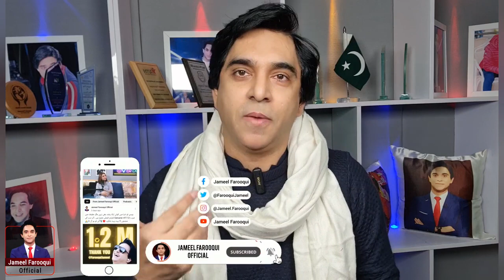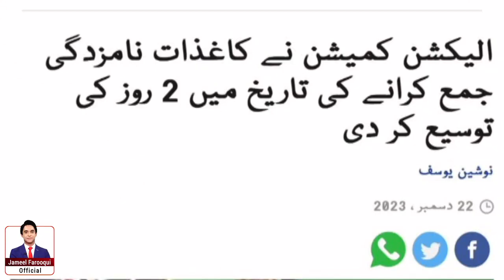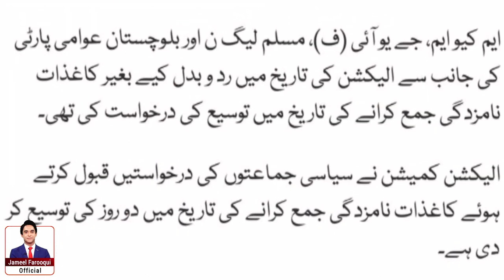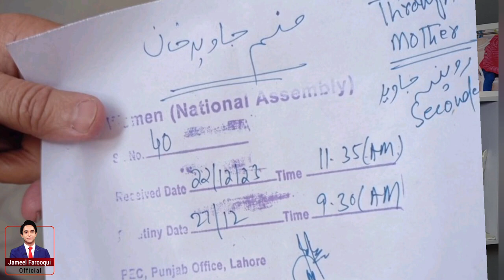Awam vs Awam kay nokars, Sicilian mafias kay kuttay & American kay slaves | Cypher | Elections 2024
Jameel Farooq, hamidmir about level playing field, awam ka nokars are beating, torturing, trashing, kidnapping, killing, humiliating Pakistani women, elderly, kids, destroying sanctity of their homes at the orders of nawazsharif ghaddar.